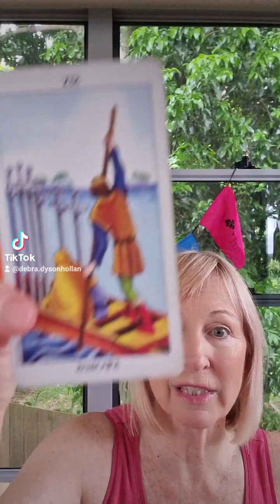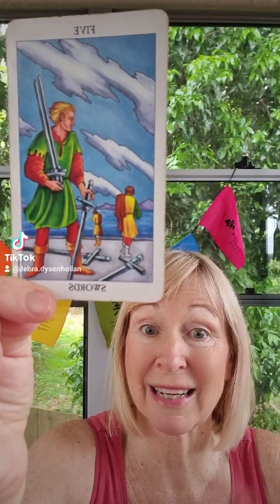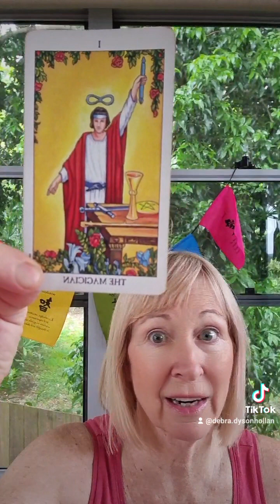jacaranda Insights Thurs 21/12 Don't react!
Swords are thoughts that can be turned into cutting words. Understand today you are being reflected something YOU need to address!